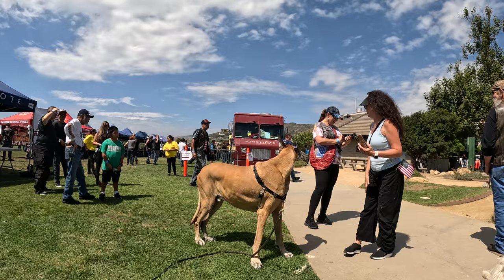Cash 2.0 Great Dane at Ride To The Flags 2023 Malibu Bluffs Park (2 of 3)